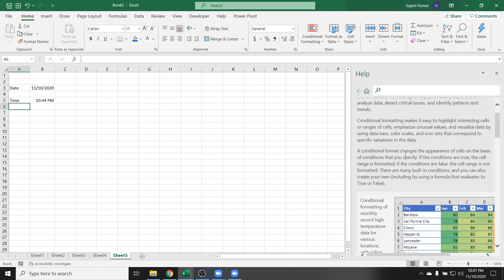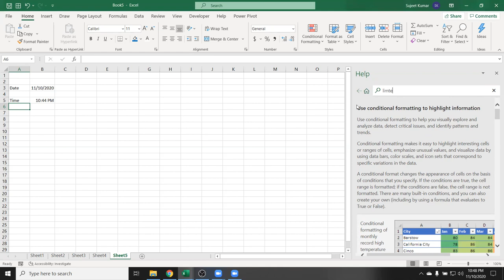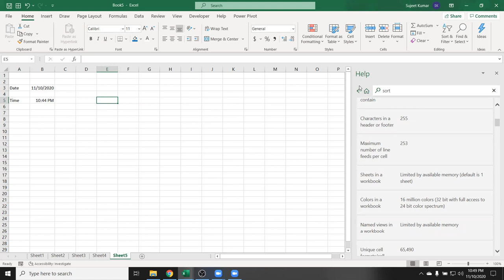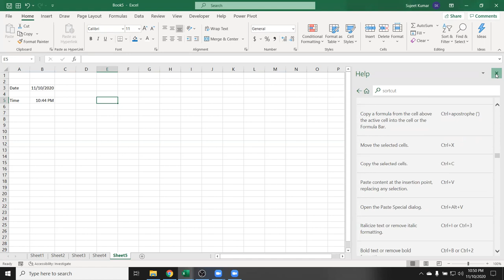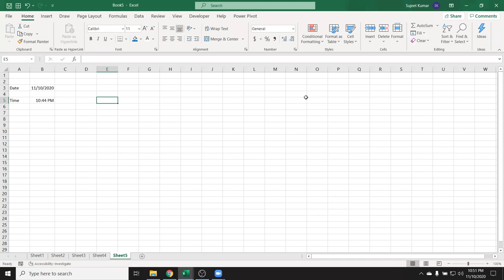First Day - Advanced Excel Live Class